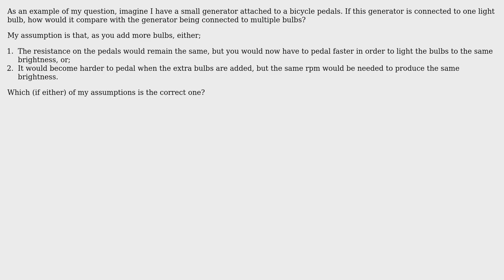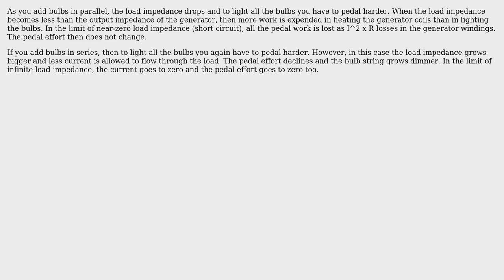Engineering: Do generators produce a fixed load?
With thanks & praise to God, and with thanks to the many people who have made this project possible! | Content (except music & images) licensed under CC BY-SA | Music | Images & others | With thanks to user PhysicsGuy123 user niels nielsen and the Stack Exchange Network Trademarks are property of their respective owners. You are responsible for your own actions.